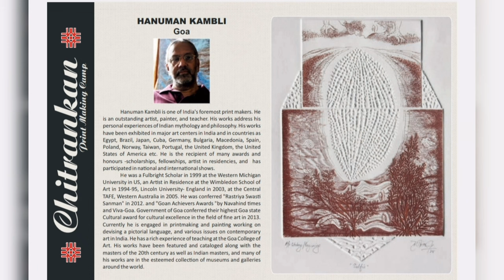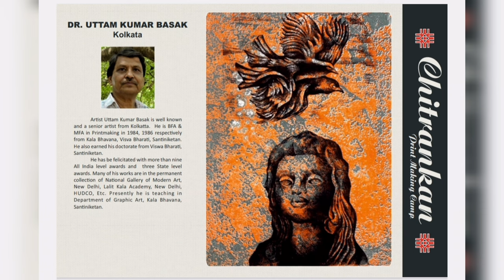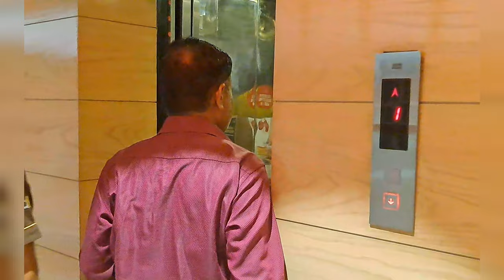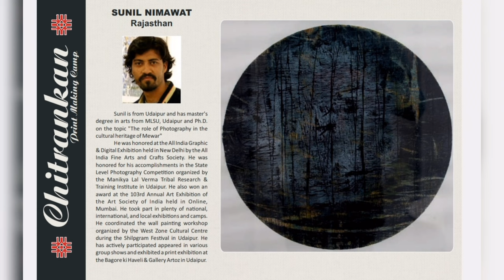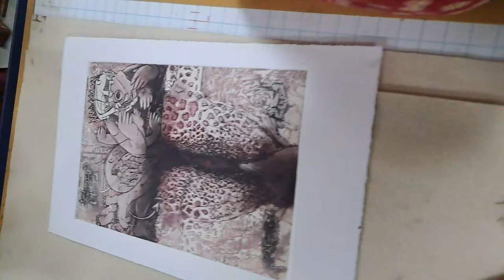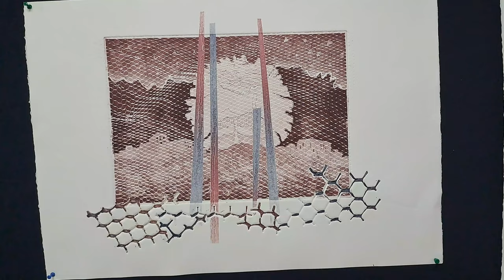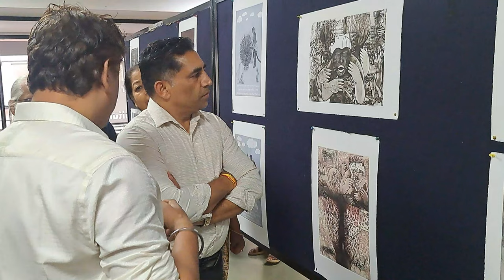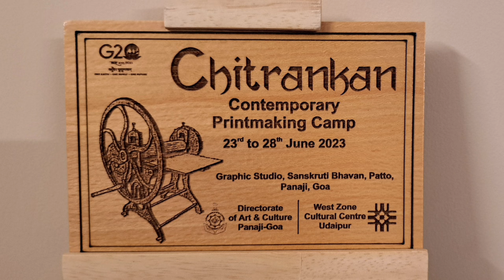Print Making Camp || Goa || Art Camp|| Contemporary Print Making Camp || West Zone Cultural Centre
Print Making Camp || Goa || Art Camp || West Zone Cultural Centre || Contemporary   Print Making Camp || Art